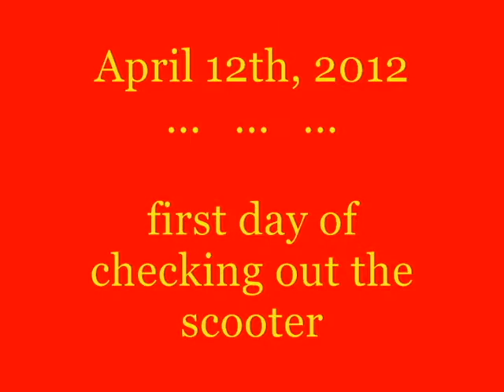Apr-12(scooter).avi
First day--checking out my electric scooter...
This is a Schwinn 500-watt model designed by Currie Tech..
The gray box is a battery pack case..it has (2) 12-volt 18-amp battery's..
Originally--the battery pack was under your feet/useing (2) 12-volt 12-amp battery's../
I need to replace the rear fender..its broken../
But--that's about all from winter storage../
Then a Road TEST..
Camera=Canon PowerShot A1000 IS
Video File created useing Vista Home Prem(SP-2)
MM6=DV-avi File